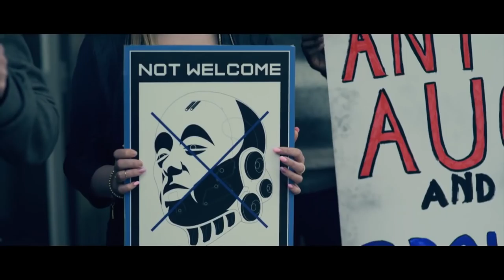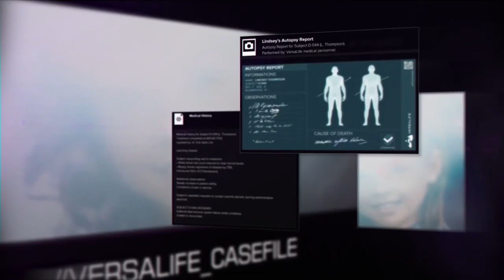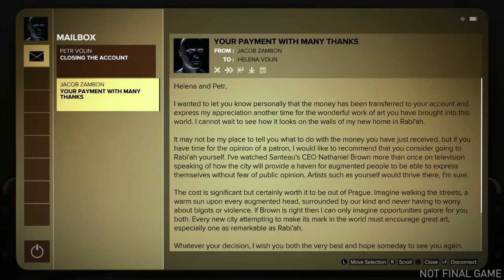Deux Ex: Mankind Divided - Every New Footage/Reveal From Pre-E3 2016 Livestream